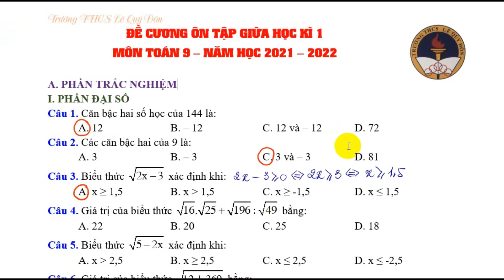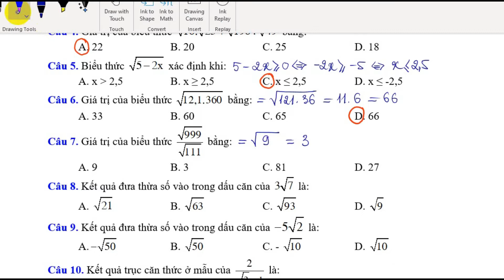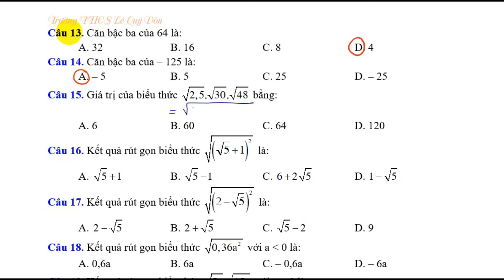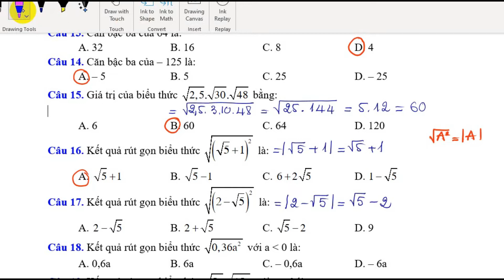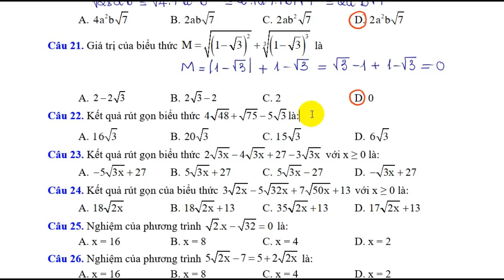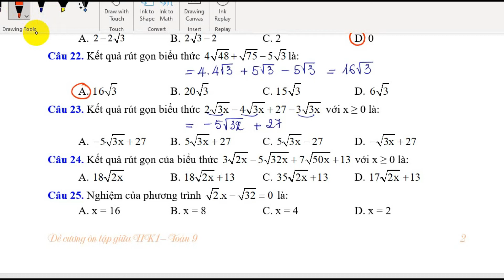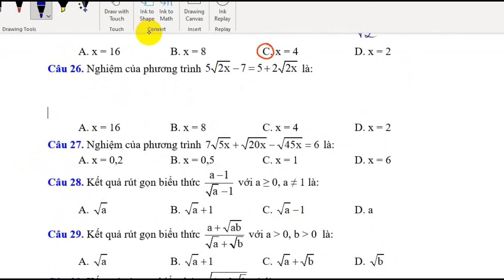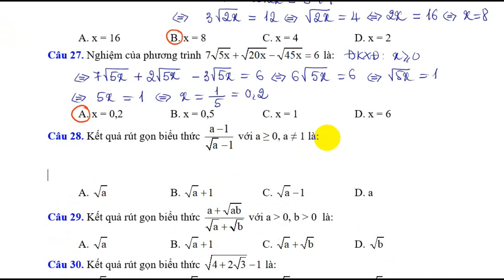TUẦN 8 - TOÁN 9 - ĐẠI SỐ - TIẾT 15,16 - ÔN TẬP GIỮA HK1